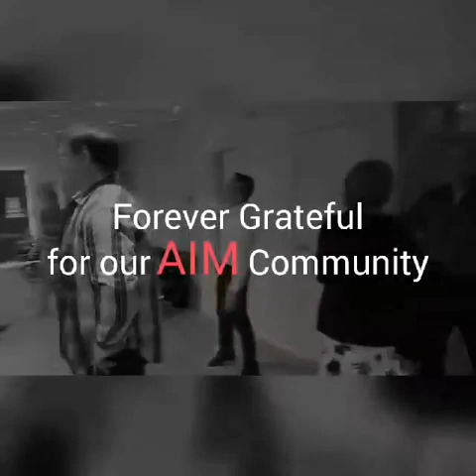AIM Challenge Accepted! International Dance Day Saturday, April 29th, 2023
Together celebrating International Dance Day with a fantastic response from our AIM Dance friends ♥️ Thank you for taking part by sending us your clips and learning this on the spot.